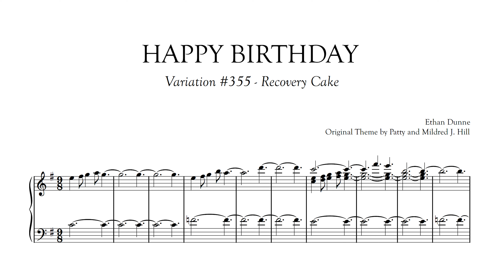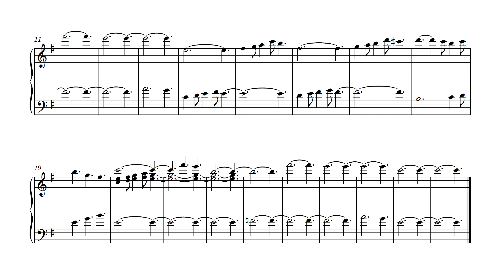Recovery Cake | Happy Birthday Variations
Had to reupload because I forgot to remove the first 10 seconds of black video...sorry everyone.  Anyway, I thought I'd start with a bit of a palette cleanser on the first of the last 10 variations.  (I wasn't planning to, but I couldn't think of anything in a reasonable amount of time today so I wanted to make something a little brain massage-y)

Day 355 complete!! Only 9 more to go!!!

Music Tips and Tricks Channel (Coming soon. )